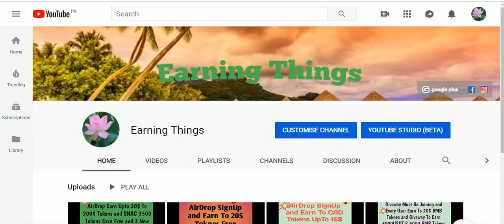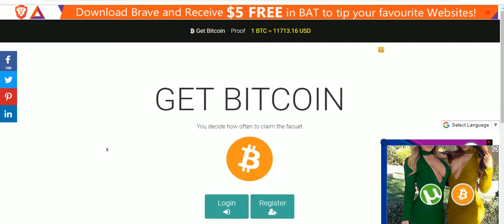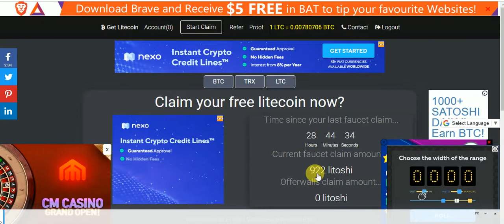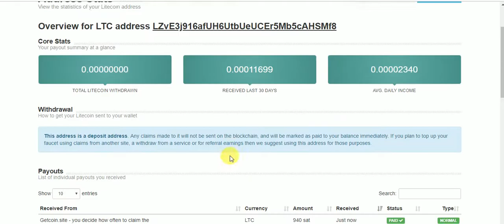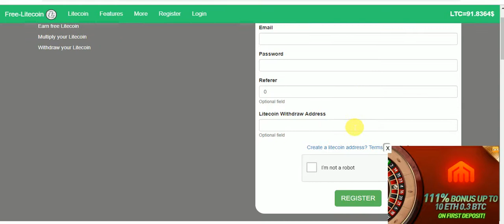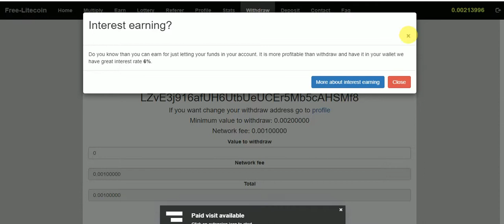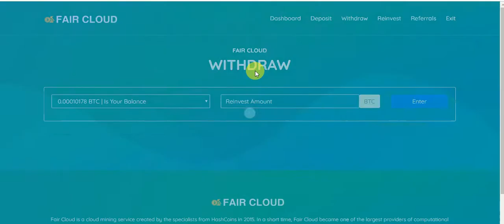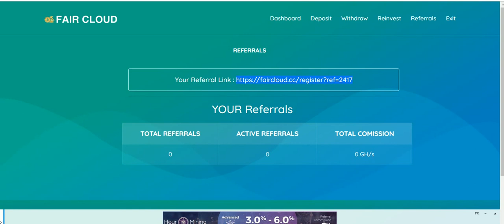Nw Big Auto Mining Sites Without Invesmint Free 100% Real Earning Sites